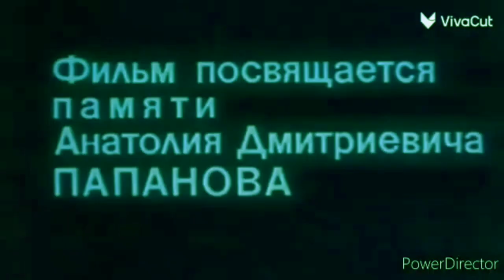Ну, погоди! Утки Семнадцатый Выпуск (1993)